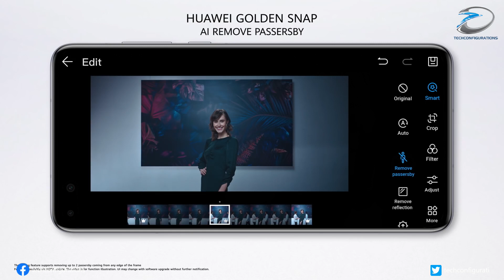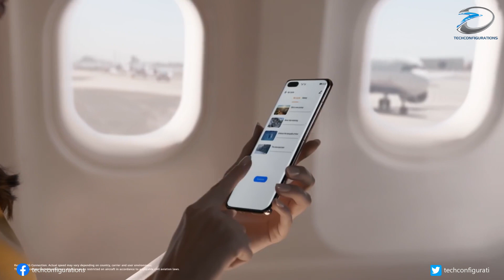Huawei P50 series Lauch Date, Processor & Camera Specifications leaked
Huawei's camera centric P-series smartphones, are usually launched in the first quarter of the year. However, in a bid to launch the P50 series, preinstalled with the company’s Harmony OS 2.0 , and the ongoing chip shortage has reportedly delayed the arrival of the P50 models this year. We recently heard reports ,that claimed the P50 lineup will debut in June, but the new leaks suggest that it could be debuting only by the end of July.
This new information comes from Chinese digital blogger, who shared a binary code on Weibo, to reveal the launch date of the P50 lineup. This code converts to 729, which suggests that P50, P50 Pro, and P50 Pro+ may debut on July 29.
Another tipster, claimed that the Huawei P50 series would be powered by Kirin 9000 4G SOC ,due to the supply issue. However, there is a possibility that the lineup may include 5G variants. Another source has claimed that the P50 will be equipped with a new 1/1.8-inch sensor for the ultrawide camera. Hence, it appears that the P50 could be featuring the largest ultrawide camera sensor seen on any smartphone.
Other reports have claimed that the Huawei P50 Pro+ and Huawei P50 ,could be featuring the 1-inch Sony IMX800 as the primary sensor, which is the biggest smartphone camera sensor ever made. The base model P50 is expected to feature a main camera, an ultrawide , and a telephoto camera in its triple camera setup, with a slightly curved OLED screen.
Whereas ,the P50 Pro may feature a main camera, an ultrawide shooter, and a periscope lens in its triple camera system. The P50 Pro+ rear camera system, is expected to feature a main camera, an ultrawide, a telephoto camera, a periscope lens, and a TOF depth sensor. Both P50 Pro and P50 Pro + handsets ,may feature the so-called waterfall curved edge displays.
So guys that's pretty much we have here for now, We would love to know your thoughts on this.